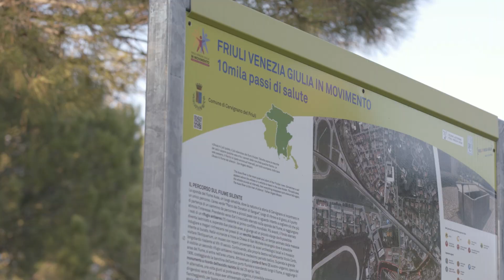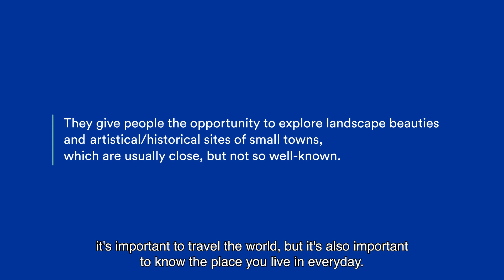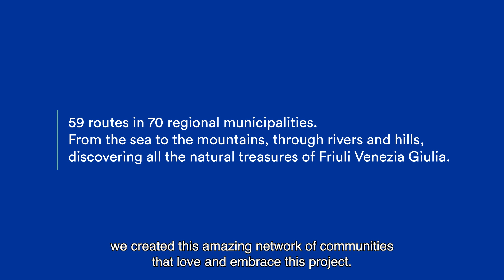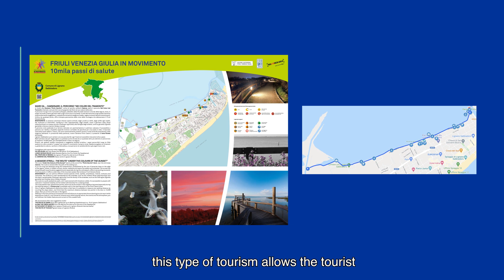PROMOTURISMOFVG: INFOGRAPHIC OF FRIULI VENEZIA GIULIA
Watch the short video pills animated infographic of Friuli Venezia Giulia, the pilot area of PROMOTURISMOFVG as a part of the TAKE IT SLOW project.